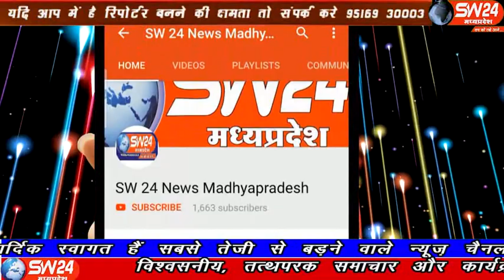sw24news barud, 06.01.2020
खरगोन जिले मे ग्राम बरूड़ के इंदिरा नगर कॉलोनी में हुनर कॉमेडी क्लब बरूड के तत्वाधान में ओपन डांस प्रतियोगिता का आयोजन रखा गया। डांस प्रतियोगिता में कई जिलों से डांस प्रतिभागियों ने भाग लिया और अपनी कला का प्रदर्शन दिखाया बरूड़ से रामेष्वर कुमरावत की रिपोर्ट#sw24news